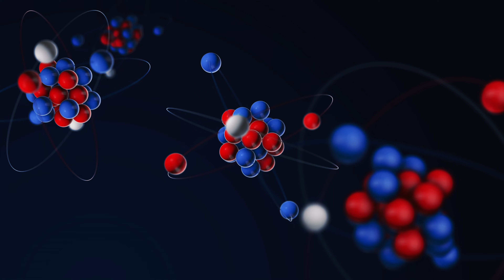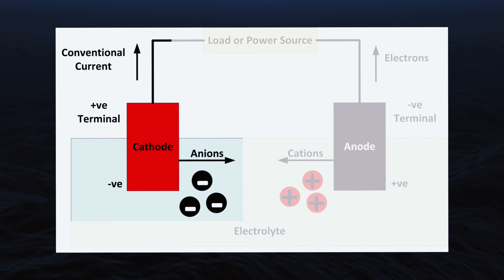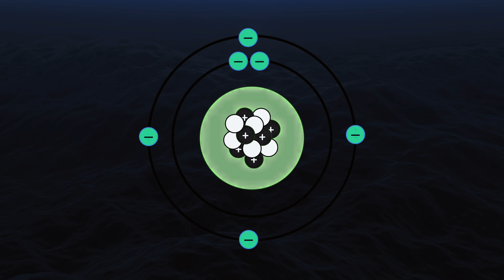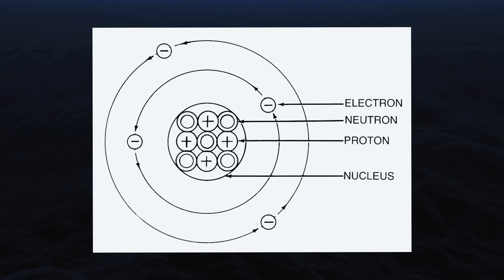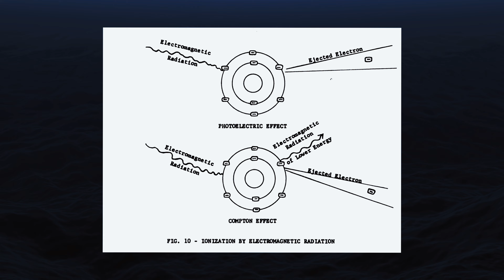Secrets of the Universal Feminine and Masculine (Kybalion X Irevelato Series)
Dive into the heart of the Hermetic wisdom with Chapter XII of The Kybalion, as we unravel the profound insights behind the Principle of Gender. This video offers a thought-provoking exploration of the omnipresent nature of Gender, from the microscopic realm of atoms to the vast expanses of the cosmos.

Discover how the dynamic interplay between Masculine and Feminine energies serves as the driving force behind the creative processes of the universe, manifesting in the myriad phenomena we observe. This exploration sheds light on the cutting-edge scientific discoveries that are now catching up to this ancient wisdom, revealing how the fundamental polarity of Gender underlies the mysteries of electricity, magnetism, chemistry, and even gravity itself.

"The Kybalion X Irevelato" series offers an immersive audiovisual experience, guiding viewers through each chapter of The Kybalion, a seminal text in Hermetic philosophy. By combining engaging narration with carefully curated visuals, this series aims to provide a clear and accessible introduction to the esoteric wisdom contained within the text, serving as a valuable resource for both novices and seasoned students of philosophy and mysticism.

Through insightful analysis and real-world examples, this video will guide you in understanding the pervasive influence of Gender in shaping the fabric of reality, recognizing the complementary nature of Masculine and Feminine principles, and harnessing this knowledge for personal growth and spiritual transformation.

Share your insights and experiences in the comments below, and join us in a meaningful dialogue that celebrates the pursuit of knowledge and wisdom. 💬

🙏 If you find value in our content and wish to support our mission, consider:

🌐 Connect with Irevelato on TikTok, Instagram, Reddit, and other platforms for more engaging content and discussions.